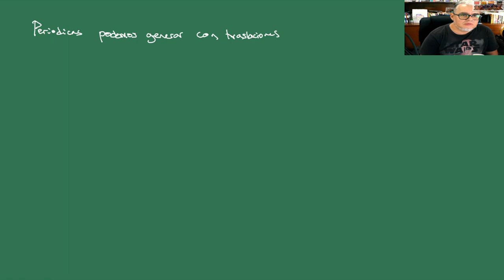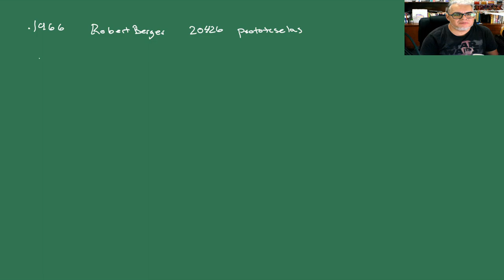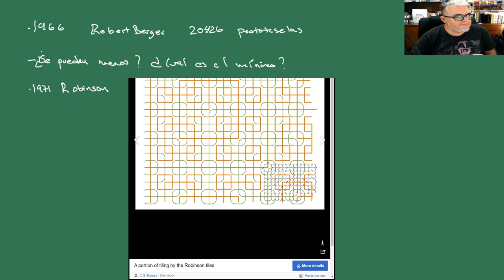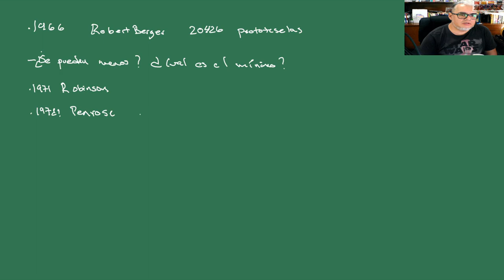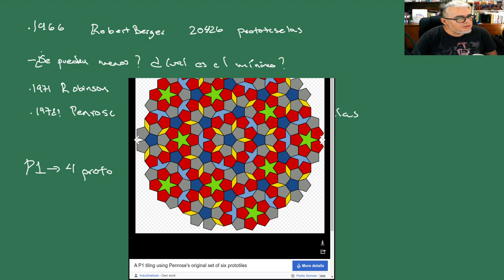IGA Sesión 27 Teselaciones periódicas y aperiódicas